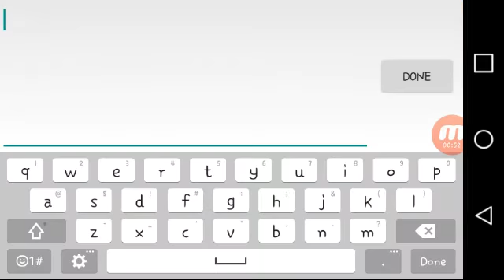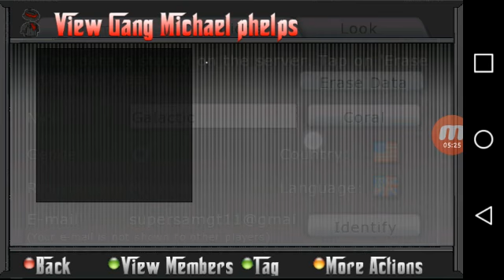NEW STUFF AND A BAD GUN?! - Holiday Shop Reopened - GraalOnline Era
Good luck.
IGN: Galactic
Gang: Coral